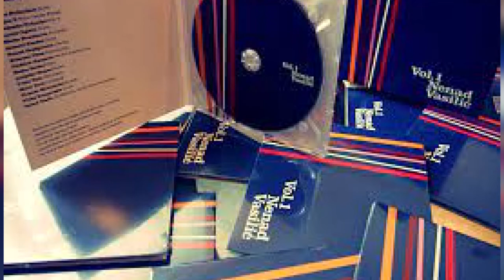emisija Yu intervju gost prof. Nenad Vasilić džez kontrabasista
emisija Yu intervju gost prof. Nenad Vasilić džez kontrabasista. O džez muzici, uspehu, nastupima i pedagoškom radu.
Montaža Stefan Ristić
Svake subote u 20:30h nove priče o životu uspešnih ljudi.
RTV Belle amie